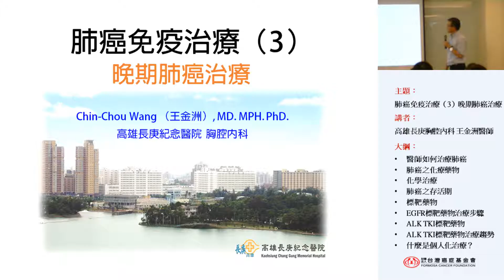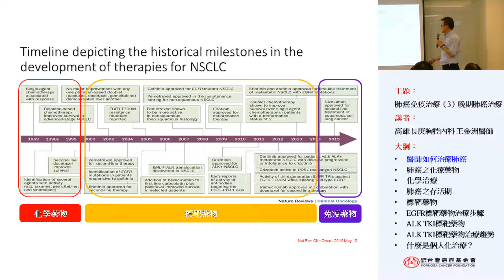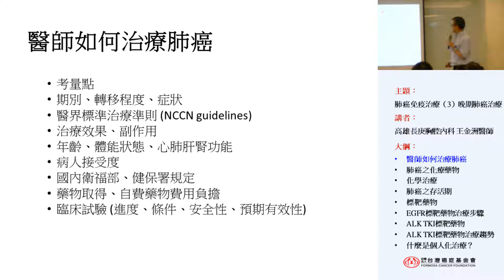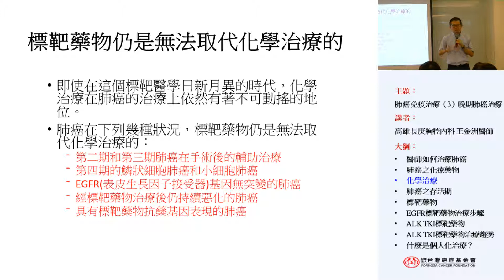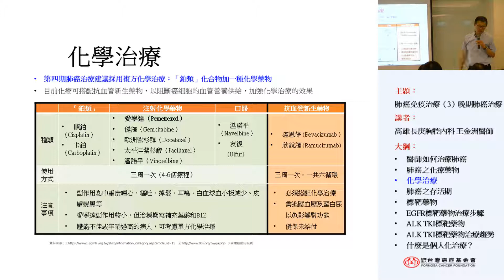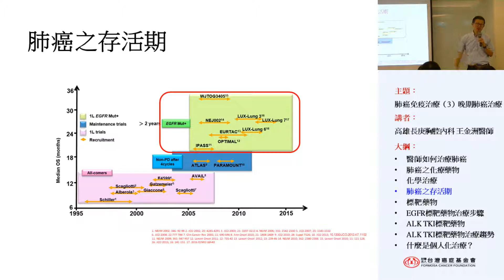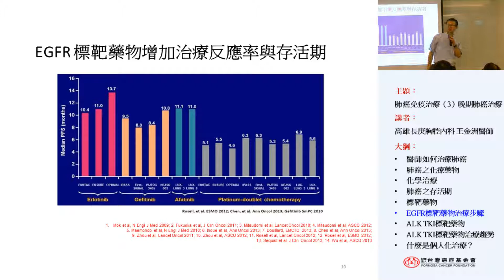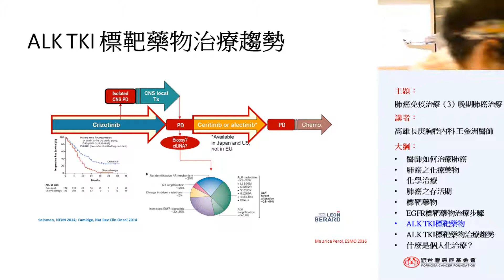【癌症e學苑】肺癌的免疫治療(3)-晚期肺癌治療